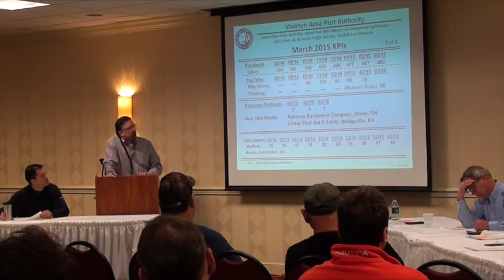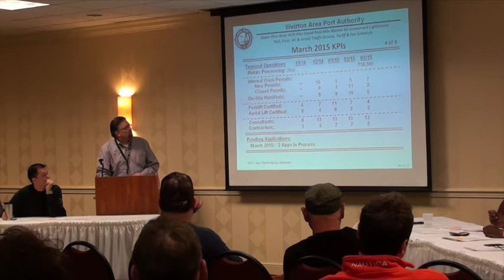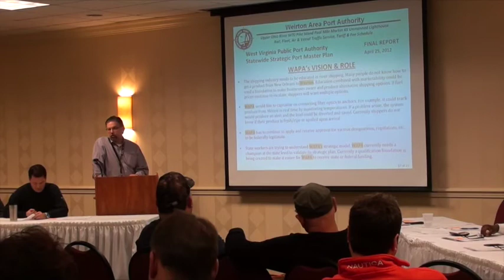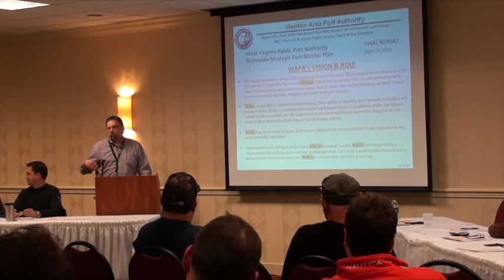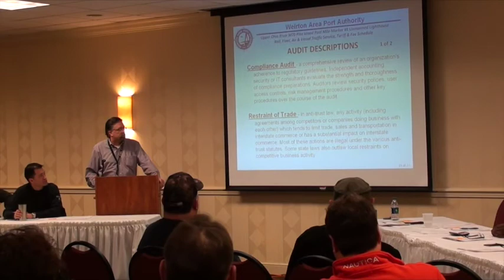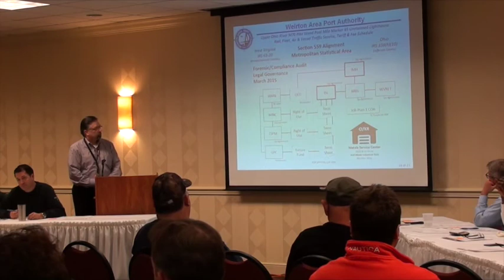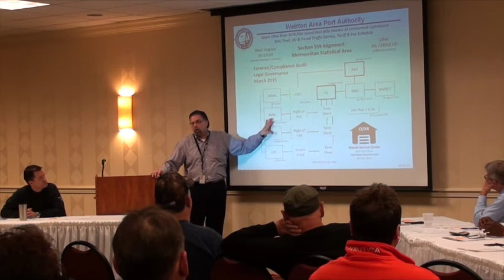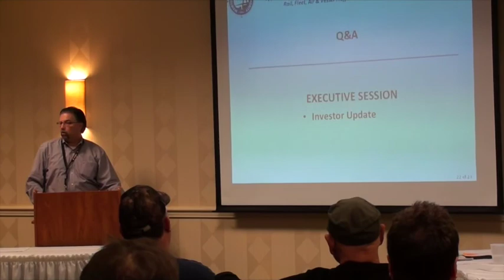2015 WAPA March Monthly Board of Directors Meeting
Weirton Area Port Authority March 2015 Board of Directors Monthly Meeting